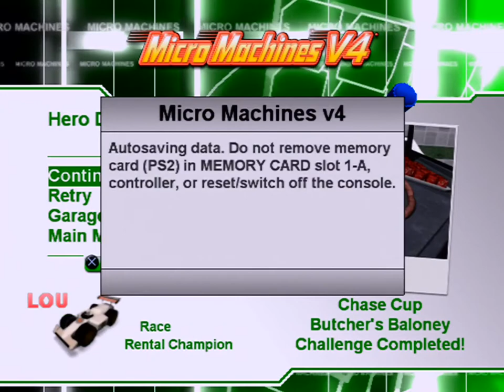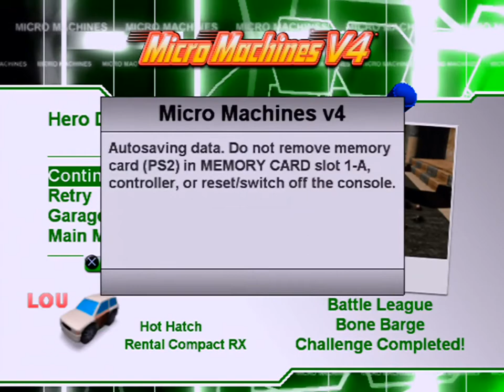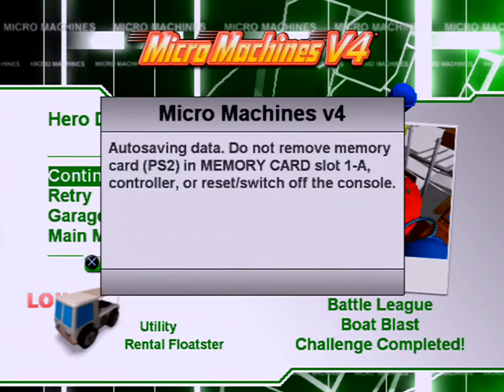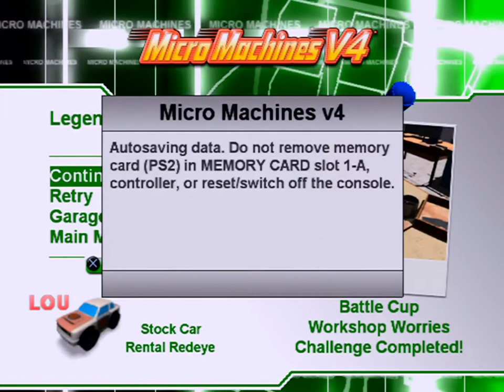Micro Machines V4 (PS2) - Part 4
As a series, Micro Machines is one of those franchises where changing as little to the formula as possible actually makes the experience better in all. The premise of a literal table-top arcade racer, with little toy cars coming to life in real-world locales is about as easy as entertainment goes. Its timeless.

And yet, in many ways, adding to this simple formula could never work better in Micro Machines V4 and in other ways could never make it operate any worse. What Supersonic Software do right with this one shows in how much it has to offer: There are dozens of tracks, hundreds of cars and the amount of hours in gametime this has to offer is second to none. Even if you are only interested in playing the single player portion of Micro Machines, it would take atleast thirty hours to best many of the challenges that are available in this game.

However, like with its predecessor in V3, this Micro-Machines comes with a number of caveats from the gameplay turning 3D.

The physics in particular are simply not quite there, whatever surface you race on its either too slippy or too tight. Weapons have always been a controversial part of Micro Machines, made no less easier by the limited life-bar on each player's car, but the camera - OH MAN, the camera, has a life of its own and will wreck your races to crap if you haven't memorised the way it moves alongside your machine on the tracks.

I do really dig Micro Machines V4, because its multiplayer can keep you returning to this one years after you first play it, but what I find absolutely maddening comes from how sheer luck dictates the outcome of races. The chicken roost level in particular can be real unfair where a completely randomised egg dropping in the way can spell disaster for your chances at winning.

The sad state of things is that Micro Machines V4 was the last of its kind for over half a decade. Even with the recent Toybox Turbos as well, Codemasters have only reverted the formula back to its basics by slowing the tempo, and ultimately, limiting the amount of content this game has to offer.

Though the appeal of Micro-Machines is always the multiplayer. With the amount of content and oddities on offer in Micro Machines V4, it really is the kind that keeps you coming back for more.

I would say give this game the time of day if you can. Heck, if not on PS2, maybe with its PSP or DS equivalents (both of which deliver excellent conversions). Just don't expect it to be the tightest incarnation of this series either.